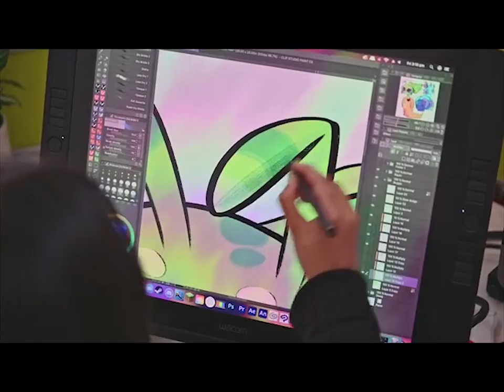Best New Personalized Education App for Kids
Norby's World: The First Personalized Education App for Kids